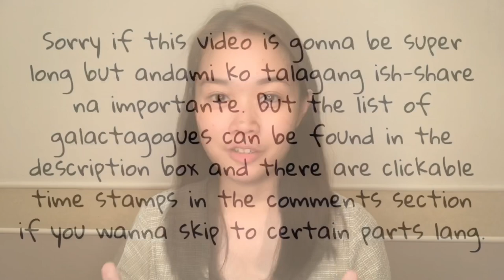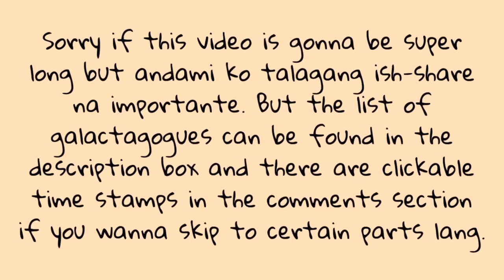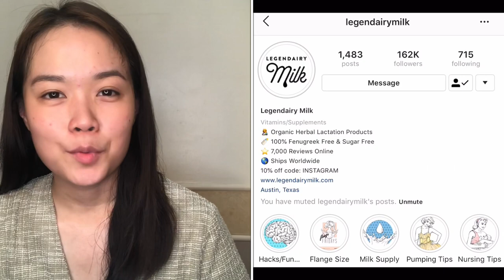HOW TO INCREASE MILK SUPPLY | THE MOST COMPLETE GUIDE AND HACKS!🤱🏻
CLICKABLE TIME STAMPS in the comments below.
FULL ENGLISH BLOG (if you want to read instead of watch my video)

MALUNGGAY CAPSULES - Pharmacies/online shops
MOTHERS' MILK TEA - Healthy Options
M2 MALUNGGAY CONCENTRATE - Andok’s/Robinson’s Supermarket/Landers
MOTHER NURTURE - Instagram: @mothernurture_main
LACTATION COOKIES - Instagram: @milkingbombsbyabc
FLAXSEED MEAL - Healthy Options
BREWERS YEAST - Healthy Options
FENUGREEK - Healthy Options
LEGENDAIRY - Instagram: @mamashubph
DOMPERIDONE - any pharmacy

❤️ Layy